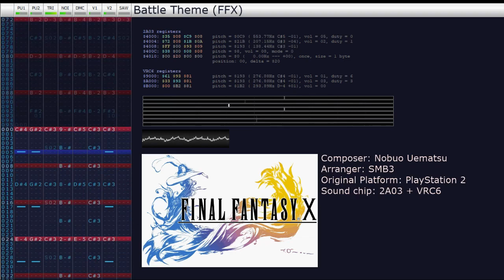(2A03 + VRC6) Battle Theme - Final Fantasy X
The battle theme from Final Fantasy X, but it's on the NES. One of my first arranges with the VRC6 expansion chip.

I love this song. I don't really have much to say about it, but it's a great battle theme for FFX specifically (which itself is one of my favorite entries in the series).

Also: you know how I said ages ago that I wanted to put download links for all my modules and output files in each song's description? Well, I'll slowly be doing that now, I finally got around to cleaning up my Dropbox. Not everything is there just yet, but it will be.